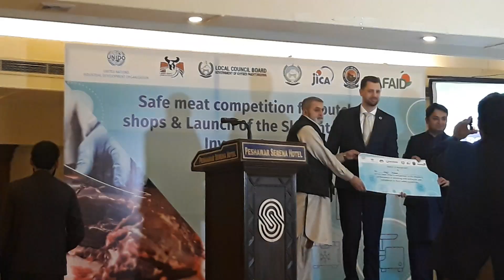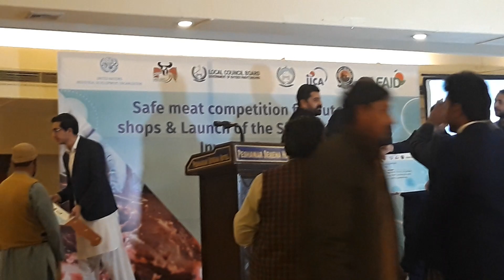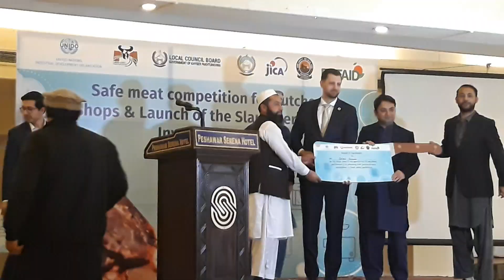Safe meat compitition for butchers in peshawar conducted by UNIDO, JICA.